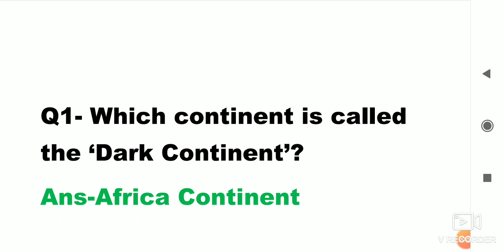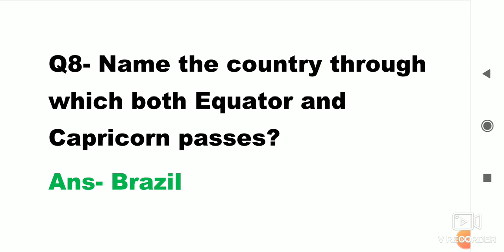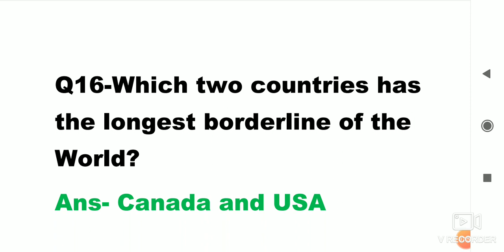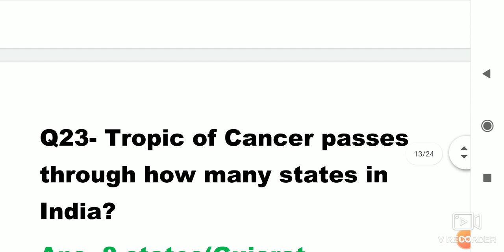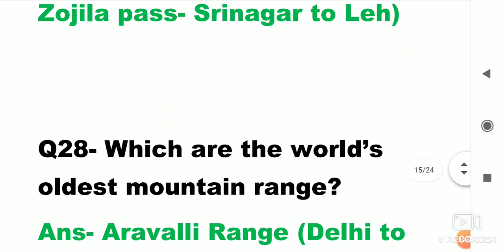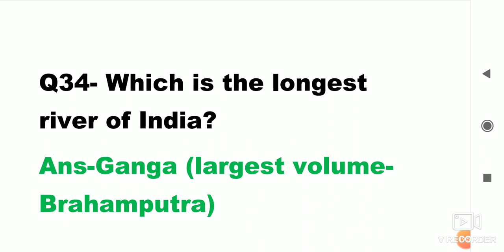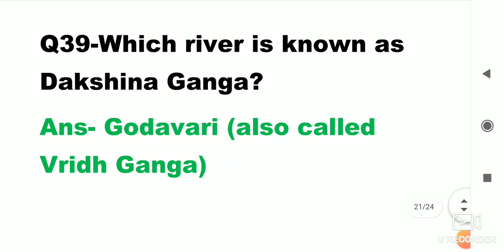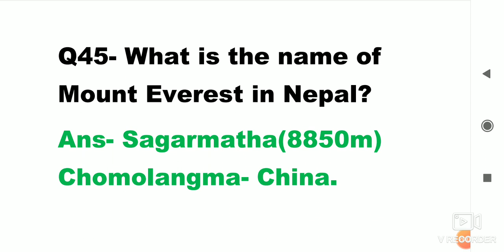Most Important GK Questions on World and Indian Geography. Repeated Questions of Geography.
Top most Important Questions of GK for Competitive Exams. Frequently asked questions in all Competitive Exams. Questions related to World Geography and Indian Geography. GK Questions about India and other continents.